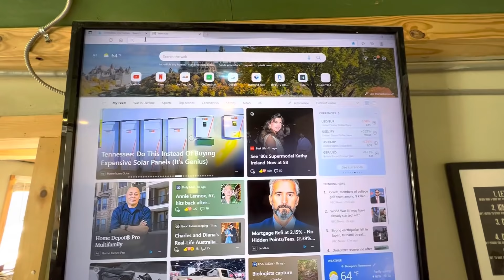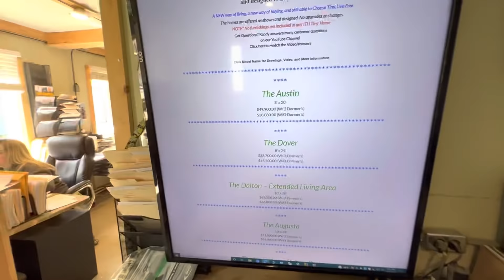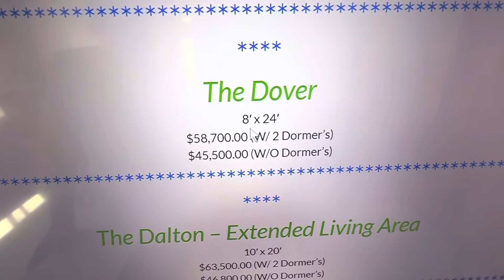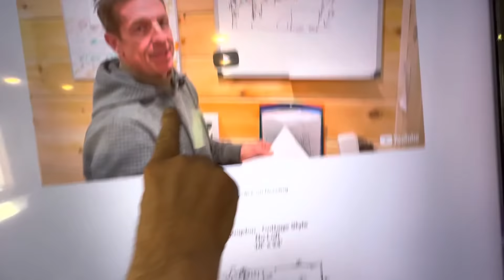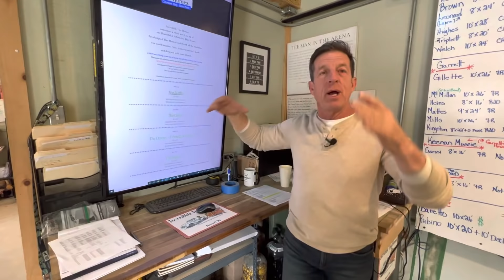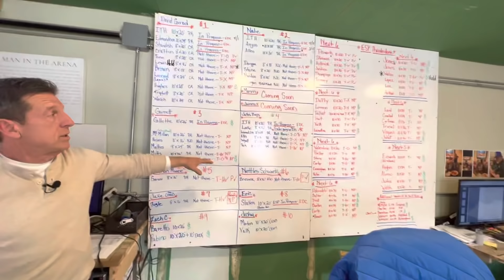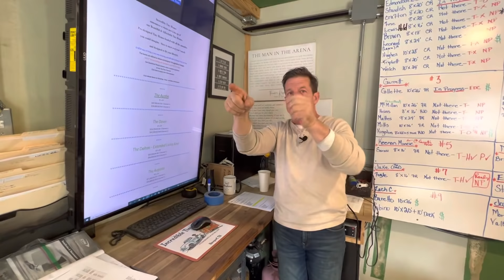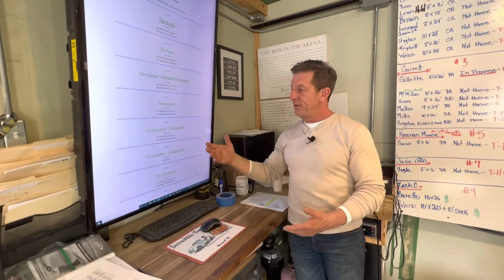How do I buy an Incredible Tiny Model Home?!?! 🏡🤔📝💻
Randy shows step by step how to buy one of our New Incredible Tiny Model Homes 🏡 🤔📝💻